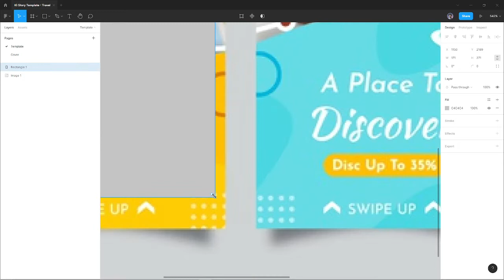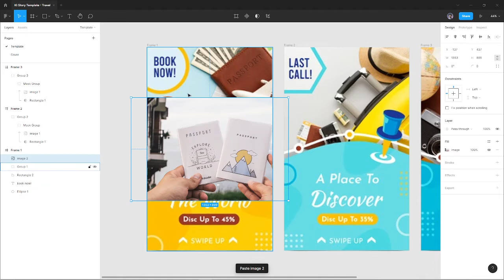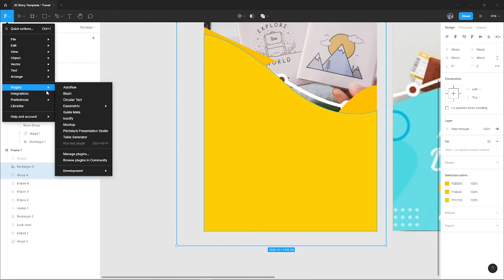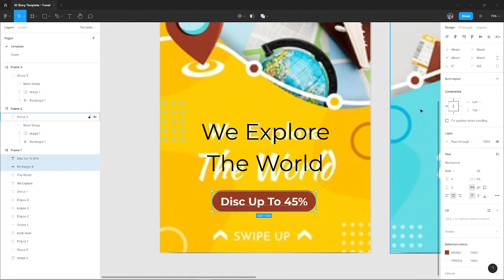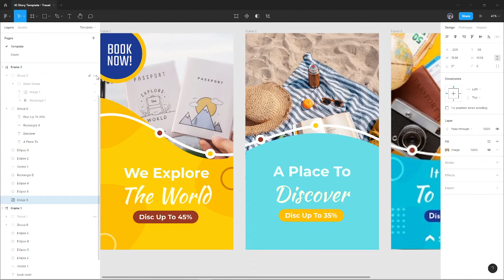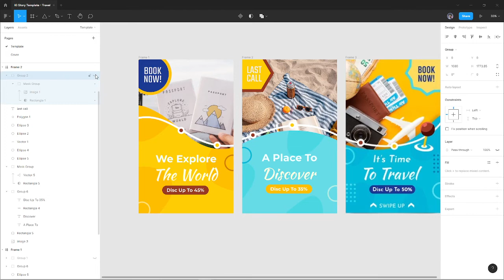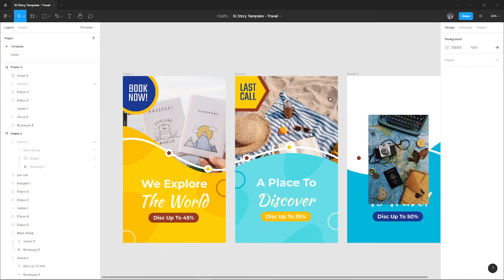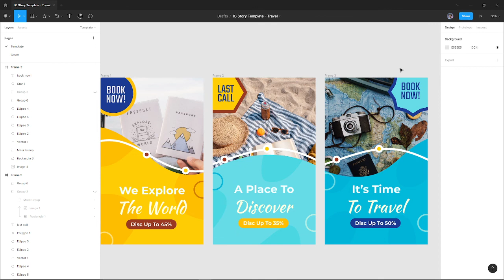Remake Template Instagram Stories Puzzle Layout Freepik with Figma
Social Media Instagram Template from Freepik